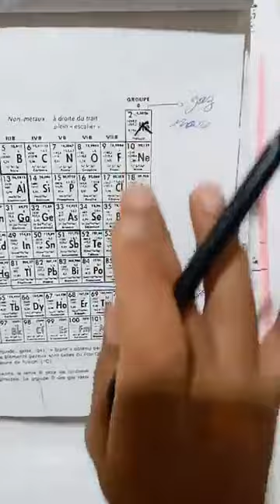💥#5 Laison chimique~Les Charges formelles s2 révision Cours🎉🔥